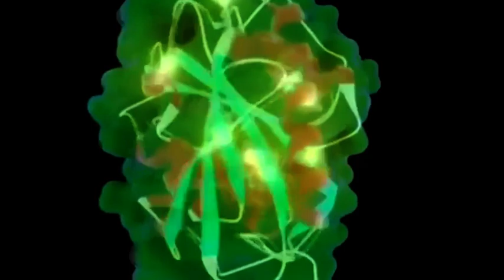INCROYABLE !!! Cet enzyme qui mange le plastique.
Le blog lebienetrepourtous.com vous guide vers tout ce qui se fait de mieux dans le développement personnel, la spiritualité, la santé et le bien-être.              ↓↓↓↓↓↓↓

Guide Gratuit

* FORMATIONS *  :

▷ Job de Rêve:  6 semaines de formation pour devenir Infopreneur ! Près de 60 vidéos de formation.